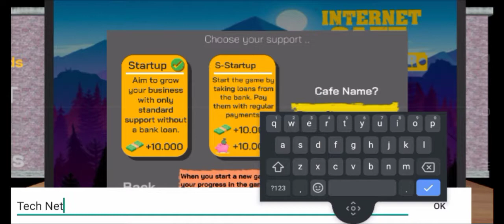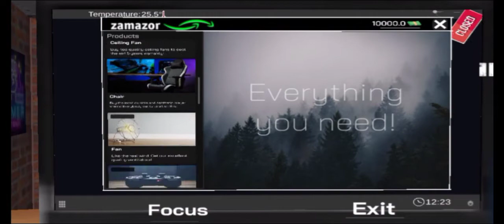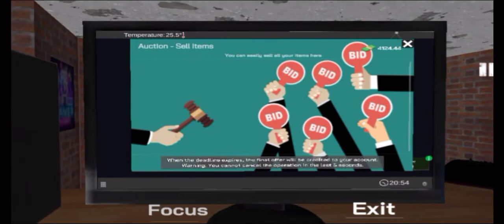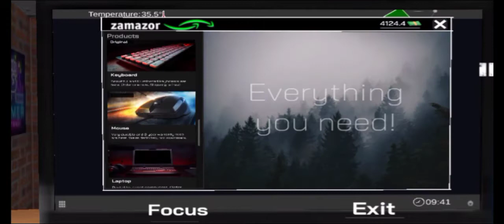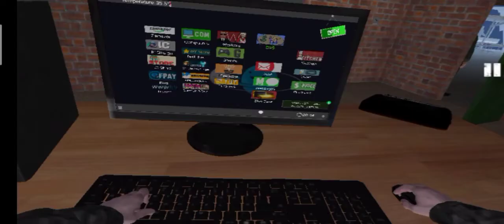MEMULAKAN BISNES DI CYBER TECH NET - INTERNET CAFE SIMULATOR #1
Hello what's up guys and welcome back with me Alvin jadi di video kali ini saya akan memainkan game Internet Cafe Simulator. Dalam game ini, kita akan berusaha untuk membangun kedai cyber kita di suatu bandar atau daerah. Apakah kita akan berhasil membangun cyber kita dengan baik ?

Dan jangan lupa juga untuk comment apa sahaja yang kamu suka, saya akan usahakan untuk membalasnya :)